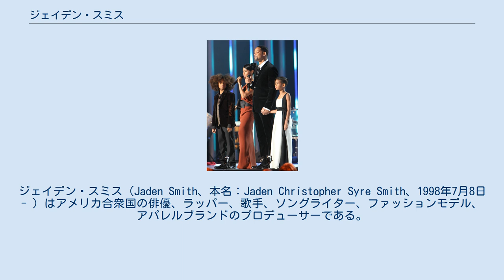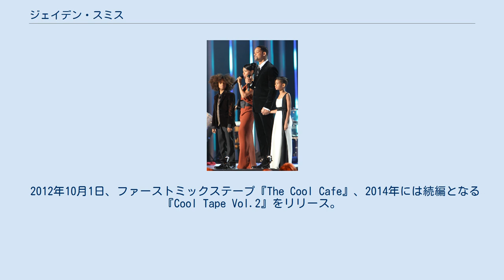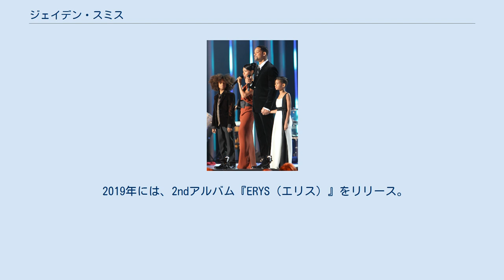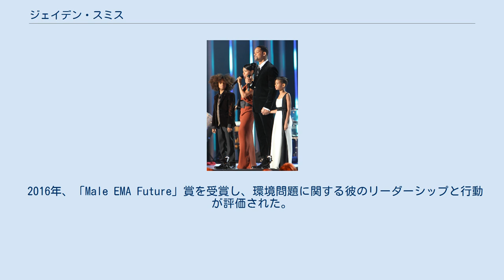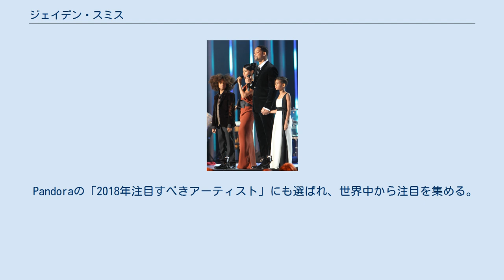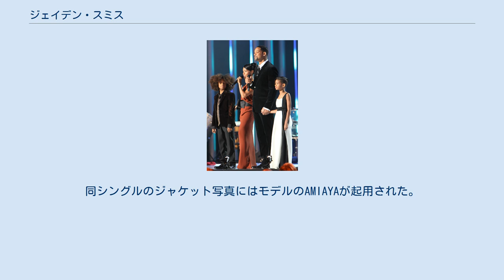ジェイデン・スミス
ジェイデン・スミス（Jaden Smith、本名：Jaden Christopher Syre Smith、1998年7月8日 - ）はアメリカ合衆国の俳優、ラッパー、歌手、ソングライター、ファッションモデル、アパレルブランドのプロデューサーである。
 2009年、ジェイデン(一番左)と家族 1998年、アメリカでトップの人気を誇る俳優ウィル・スミスとジェイダ・ピンケット＝スミスの間に長男として生まれる。
 2006年、8歳のときにウィル演じるクリス・ガードナーの息子クリストファー役として映画『幸せのちから』で俳優デビュー。
演技を高く評価され世界的に有名になる。
 2008年には、1951年の『地球が静止する日』のリメイクにジェイコブ役で出演。
 2010年、1984年の『ベスト・キッド』リメイクに出演し、アクション俳優のジャッキー・チェンと共演し世界的にヒット。
映画のエンディング曲も歌い話題となる。
 2013年、『アフター・アース』でウィルと再び親子を演じた。
 2014年4月1日、ジェームス・マックブリッジの小説『The Good Lord Bird』を元にした映画に出演。
カンザス州に住む少年奴隷のヘンリー・シャクレフォードを演じた。
 2010年に アメリカのポップシンガー ジャスティン・ビーバー のシングル「Never Say Never」にラップで参加し、アーティストとしての活動もスタート。
 2012年10月1日、ファーストミックステープ『The Cool Cafe』、2014年には続編となる『Cool Tape Vol.2』をリリース。
 2017年には、1stアルバム『SYRE（サイア）』をリリースし、シングル「Icon」がSpotifyで総再生回数1億回を突破する大ヒットを記録する。
 2018年3月には来日し、横浜アリーナにて開催された「マイナビ presents 第 26 回 東京ガールズコレクション 2018 SPRING／SUMMER」に出演、「ICON」と「Watch Me/Batman」のMIXを熱くパフォーマンスし、会場を盛り上げた。
 2019年には、2ndアルバム『ERYS（エリス）』をリリース。
アメリカ最大級の野外音楽フェス「コーチェラ・フェスティバル」では、ウィルも参加し、パフォーマンスを披露した。
 2020年8月に発表した3rdアルバム『CTV3：Cool Tape Vol.3』では、約10年ぶりにジャスティン・ビーバーと再共演を果たし「Falling For You」がスマッシュヒットした。
 2013年、韓国人デザイナーとコラボし、客が自分たちでロゴを作成し購入することのできるポップアップストアを作る。
 2015年、Ｔシャツからボトムス、ベストなどを取り扱う自分自身の服飾ブランド「MSFTSrep(ミスフィッツレップ)」を立ち上げ、プロデュース。
ブランドアイテム『SYRE（サイアー）』は、ユニセックスでポップなカラーのデザインが特徴で、2018年12月には日本でも販売が開始された。
 2016年にはルイ・ヴィトンのレディースウェア初の男性モデルとなる。
 2018年秋冬から「ジースター ロゥ（G-STAR RAW）」とパートナーシップを結び、同ブランドの共同出資者であるファレル・ウィリアムス（Pharrell Williams）とサステイナブル（持続可能）なデニムコレクションを発表している。
 2015年の19歳の時にリサイクル可能な紙ボトルに入ったウォーターブランド「ジャスト ウォーター」を立ち上げ、クリエイティブ・ディレクターとしてブランドに携わる。
 2016年、「Male EMA Future」賞を受賞し、環境問題に関する彼のリーダーシップと行動が評価された。
 2019年には、ホームレスの人々に無償で食事を提供するフードトラックサービス“I Love You Restaurant”という活動を開始した。
 2015年 2011年8月、『ピープル』誌が「ハリウッドのリッチなティーン」を発表し、妹のウィローとジェイデンの2人合わせて900万ドル（日本円で約6億8,400万円）を稼いだことがわかった。
 米誌「TIME」誌が毎年発表する「最も影響力のあるティーン」に16歳のときの2014年から19歳の時の2017年まで4年連続で選ばれている。
 2015年...